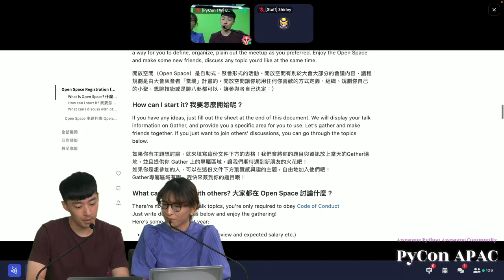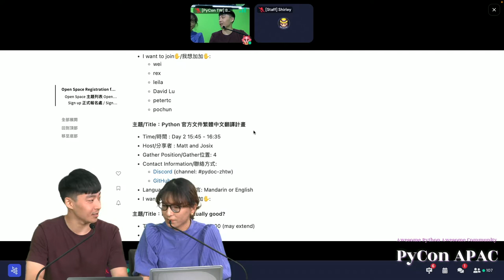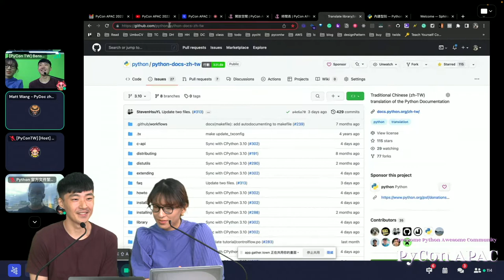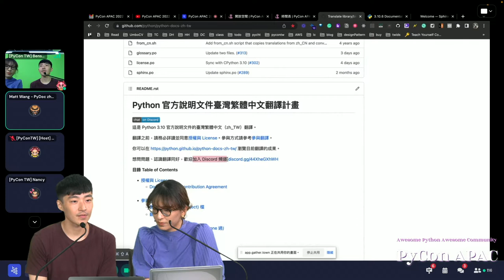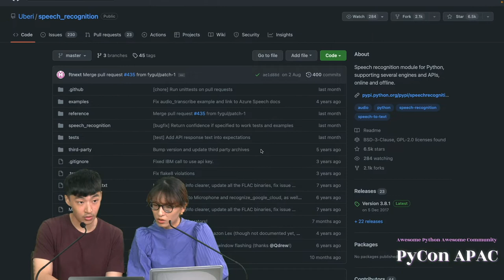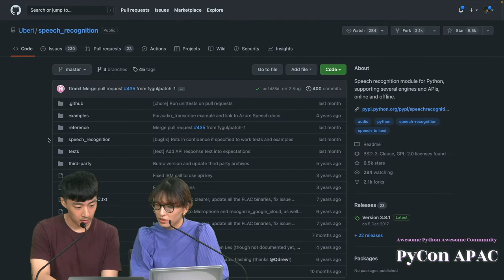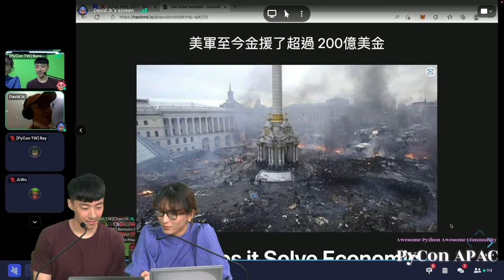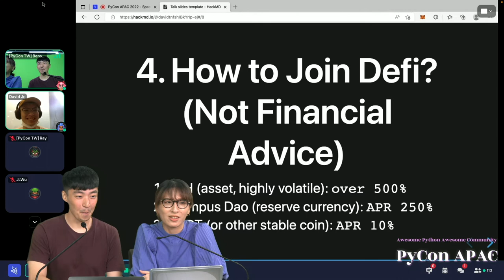開放空間導覽 Guide to Open Spaces｜Benson / Shirley｜Gather｜PyCon APAC 2022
開放空間（Open Spaces）是自助式、聚會形式的活動，與大會議程同時進行。開放空間的主題是由大會與會者「當場」計畫的。開放空間讓你能用任何你喜歡的方式定義、組織、規劃你自己的小聚。也歡迎你揪其他好夥伴一起來參與、分享、聊天、交朋友！對於曾經參加過過往 PyCon Taiwan 或是其他研討會的會眾，開放空間的概念也許讓你覺得似曾相識。沒有錯，開放空間基本上很類似 BoF ，不過「開放空間 / Open Spaces」對於第一次參加的會眾來說更容易理解。

Open Spaces are self-organizing meetup events that happen simultaneously with the main conference. Open Spaces are organized during the period of PyCon by attendees, which provides a way for you to define, organize, plain out the meetup as you preferred. Enjoy the Open Space while making new friends, chat about any topic you’d like at the same time.For those who have participated in previous PyCon Taiwan, Open Spaces may sound familiar to you. Yes! it’s basically the good old BoF (Birds of a Feather), but with a name that is more comprehensive to new conference attendees.